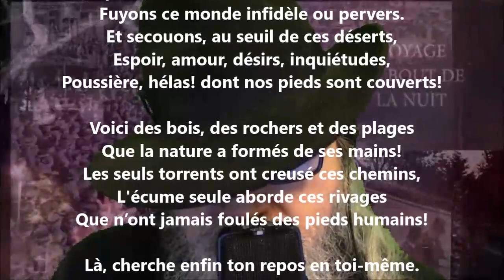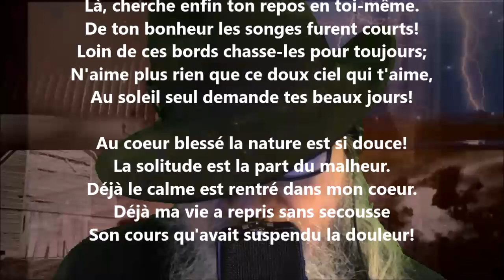Fuyons, mon âme, au fond des solitudes - Alphonse de Lamartine lu par Yvon Jean